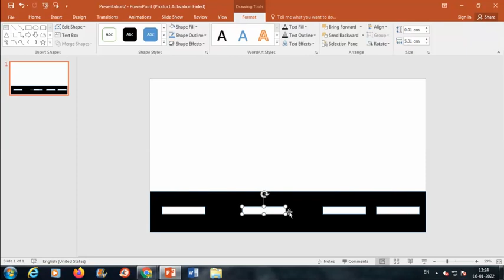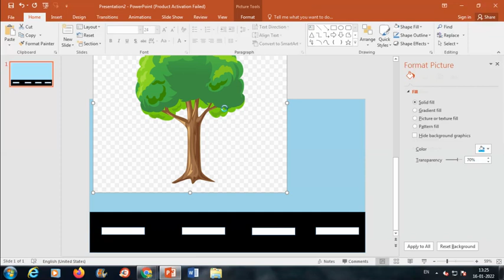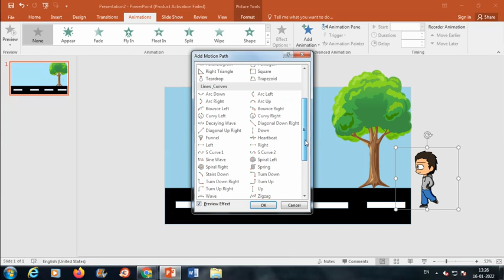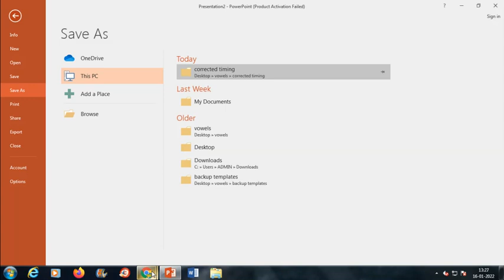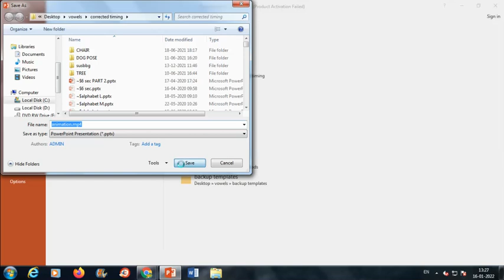Boy Walking Animation using Powerpoint | Simple Animation Using Powerpoint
This is a short Tutorial on how to create an animation scene in powerpoint.